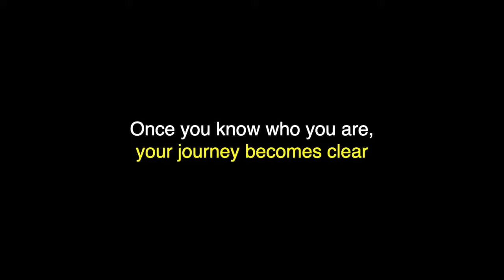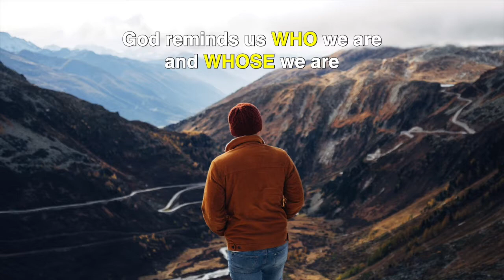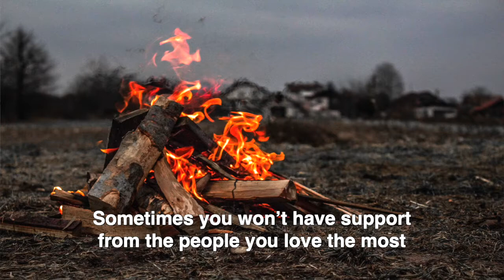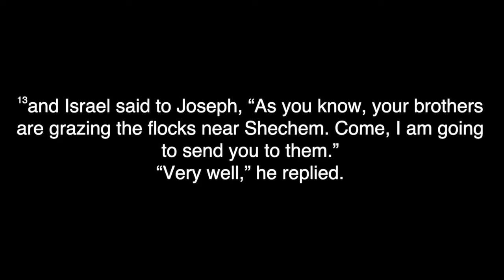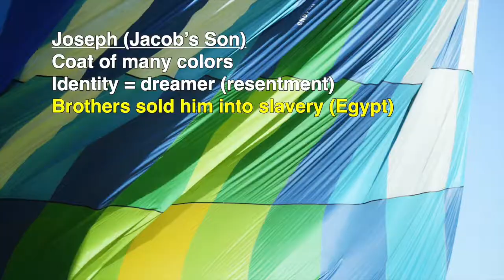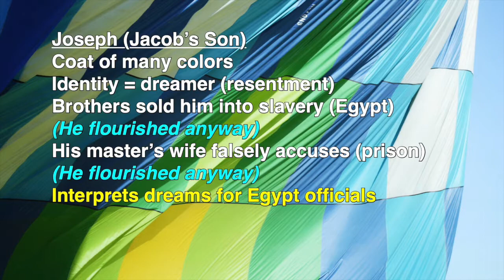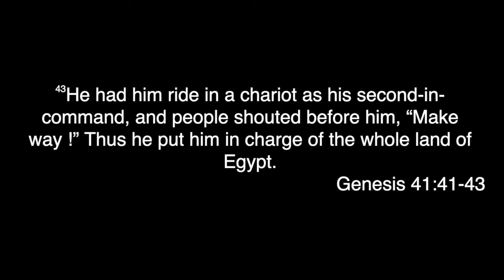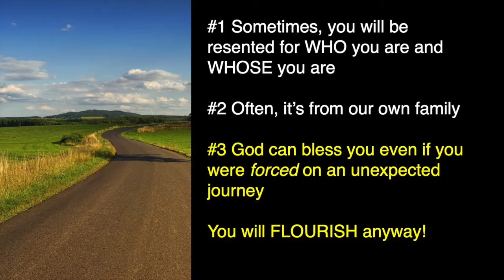On The Road Again Part 3 // Jason Tucker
On the road, you can discover the sweet surprises in God’s unexpected journeys.